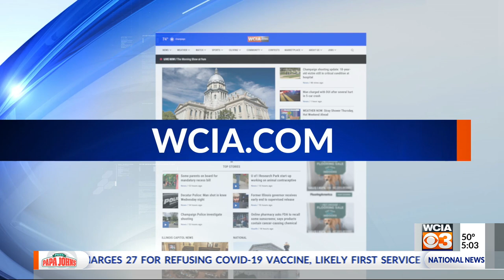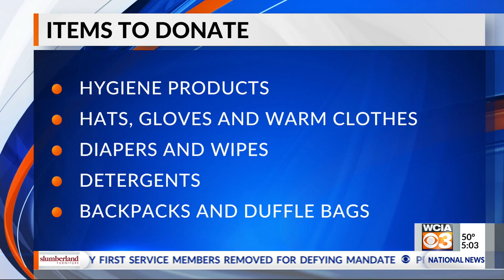Helping tornado victims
A few groups in Central Illinois are collecting donations to help  those impacted by deadly tornadoes.